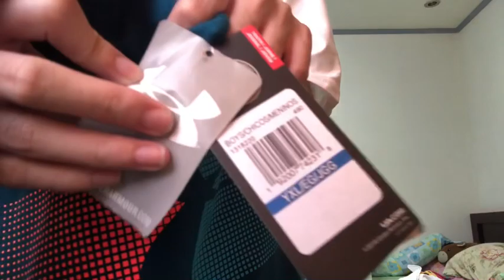2nd Clothing Haul!!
2nd Clothing Haul
Haul time~